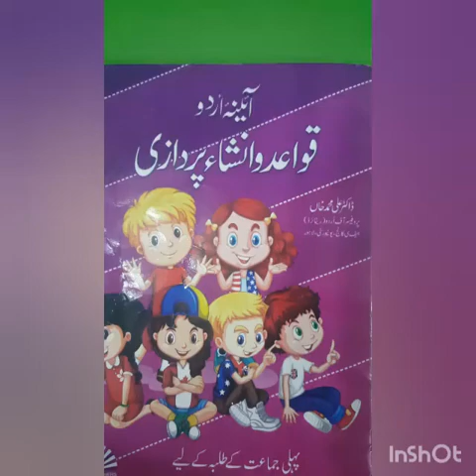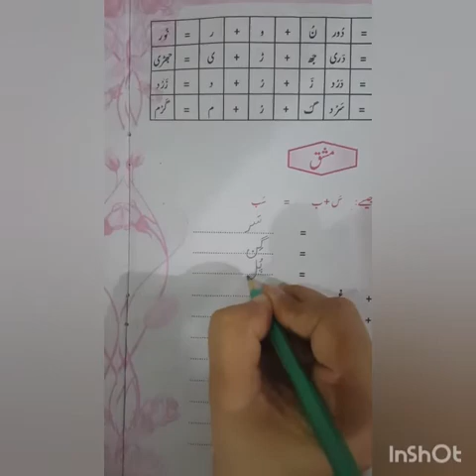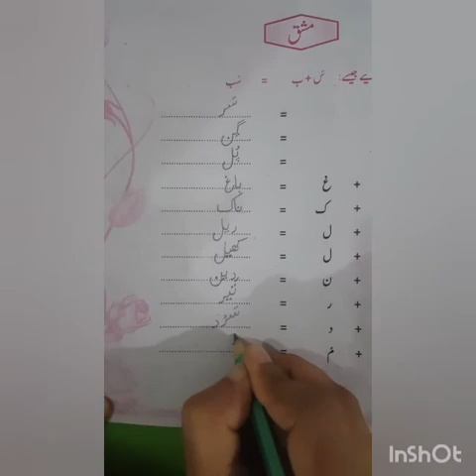قواعدو انشاء پردازی( صفحہ نمبر:10)